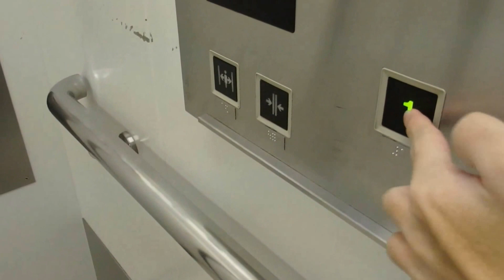イオン社店のエレベーター（東芝製）その５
イオン社店のエレベーターです。今回は車椅子操作盤ありの方を撮影しました。とても古いエレベーターです。是非ご覧ください。